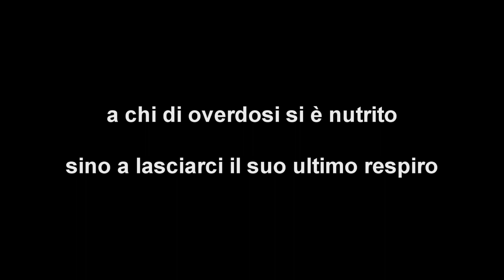Il paradiso - Mario Salis